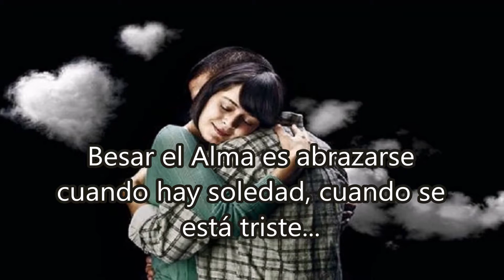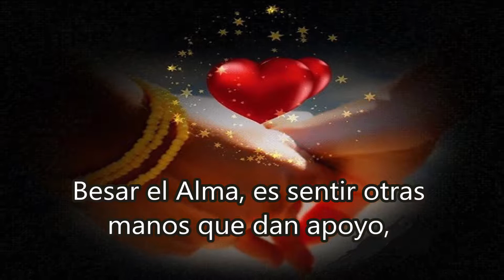BESAR EL ALMA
Besar el Alma: desconozco el autor
C.A.B.A  _  Argentina